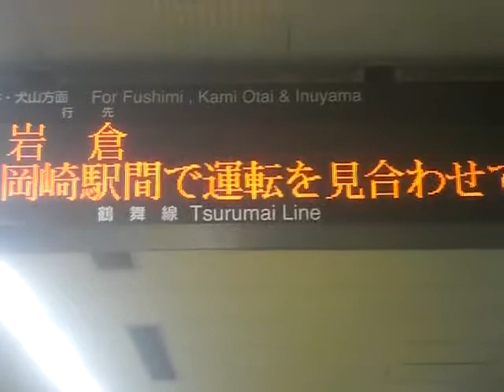JR東海道線のダイヤ乱れの情報を鶴舞線の案内表示器で報道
名市交地下鉄鶴舞線の案内表示器で、JR東海道線のダイヤ乱れの情報が流れていたので、まさかと思い撮りました。